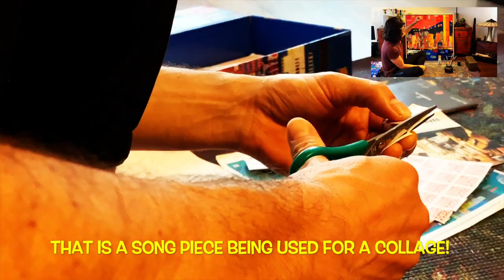Art Jam with Urmila S1E5 featuring Italian Architect and Artist Francesco Lietti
Join me on a vibrant visual trip inside the life and works of the Italian architect and artist Francesco Lietti. If you love colours and traveling , you cannot miss this one!